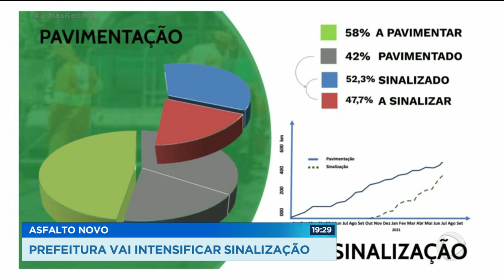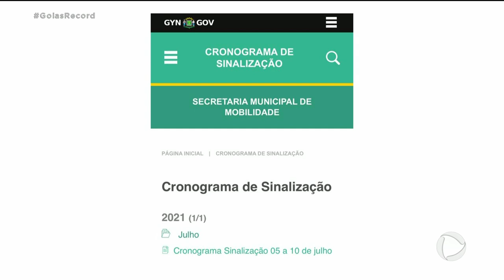ASFALTO NOVO: PREFEITURA VAI INTENSIFICAR SINALIZAÇÃO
O RECAPEAMENTO EM RUAS E AVENIDAS DE GOIÂNIA TÁ DEIXANDO O ASFALTO IMPECÁVEL. MAS EM BOA PARTE AINDA FALTA A SINALIZAÇÃO DE TRÂNSITO.